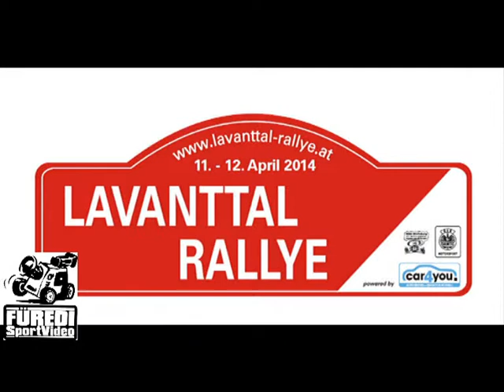Lavanttal Rallye 2014 JENSCH-BAIER